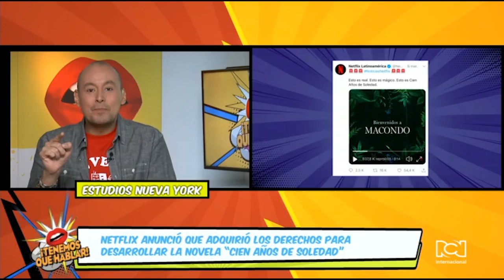Netflix llevará a ‘Cien años de soledad’ a su plataform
Netflix anunció que adquirió los derechos para desarrollar la novela ‘Cien años de soledad’, de Gabriel García Márquez. Es decir, esta pieza maravillosa que lo hizo merecedor del Premio Nobel de Literatura en 1982, será una serie en español, realizada en Colombia por esa plataforma de contenidos audiovisuales en línea.

El texto está acompañado de una animación con mariposas amarillas, que asociamos con Gabo, en la que se lee bienvenidos a Macondo, o sea el pueblo donde se desarrollan los hechos en la novela, que muchos ven como un reflejo de nuestras comunidades latinoamericanas. Muy pilos los de Netflix porque el anuncio salió preciso el día en que Gabo hubiese cumplido 92 años. Les recordamos que él murió en México el 17 de abril del 2014.

Rodrigo García, director de cine e hijo de Gabo, y su hermano Gonzalo, serán productores ejecutivos de la serie. Él publicó lo siguiente: "Por décadas nuestro padre se mostró reacio a vender los derechos cinematográficos a ‘Cien años de soledad’ porque creía que no podía hacerse bajo las limitaciones de tiempo de una película, o que producirla en un idioma que no fuera el español no le haría justicia, pero en la edad de oro actual de la serie, con el nivel de escritura y dirección con talento, la calidad cinematográfica del contenido y la aceptación por parte del público mundial de programas en idiomas extranjeros, era el mejor momento para llevar una adaptación a la extraordinaria audiencia global que proporciona Netflix.